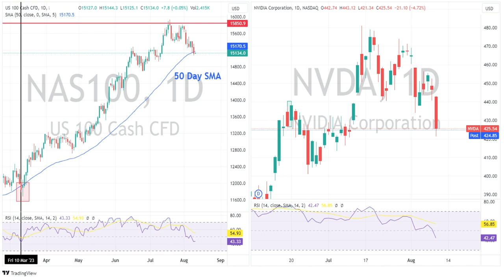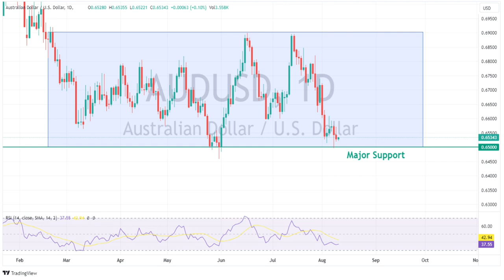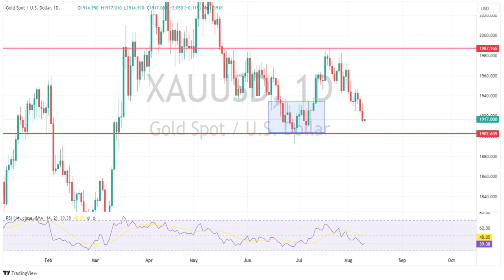US wrap - Asian open - FX quiet ahead of CPI, gold drops, oil pops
Major US indexes were lower in in a choppy session on Wednesday as traders position themselves for today’s pivotal CPI reading out of the US.

Market analysis 10/8/23